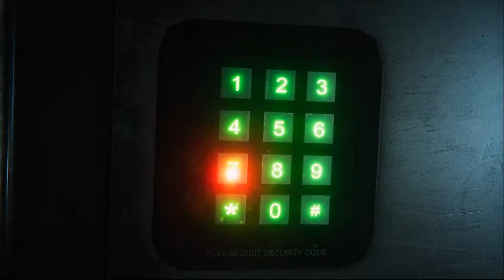Reverse: Time Collapse - Intervista con Meangrip Game Studios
Intervista esclusiva con Meangrip Game Studios, studio sviluppatore di Reverse: Time Collapse.